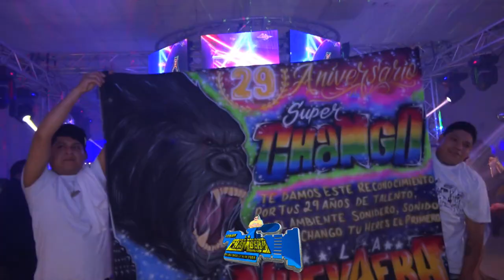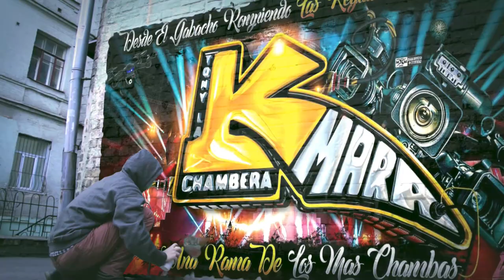🔥EL CARNAVAL DE GUARANDA😍LOS EXITAZOS DE SONIDO SAMURAI😱A HORA CON MARCOS R SONIDO EXTASIS EN EL QP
🔥LOS EXITOS DE SONIDO SAMURAI😱EL CARNAVAL DE GUARANDA😍DESPUES CON SONIDO FAMOSO A HORA CON MARCOS REYES SONIDO EXTASIS EN EL 29 ANIVERSARIO DE SONIDO SUPER CHANGO SALON QUEENS PALACE  NYC

MUCHAS GRASIAS